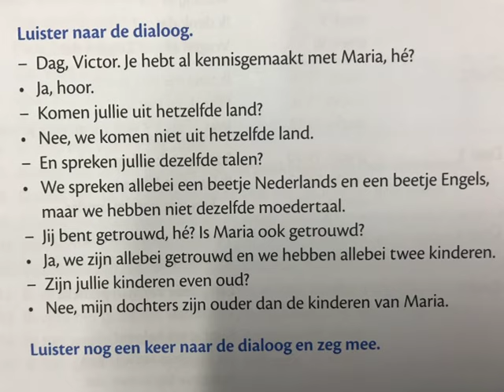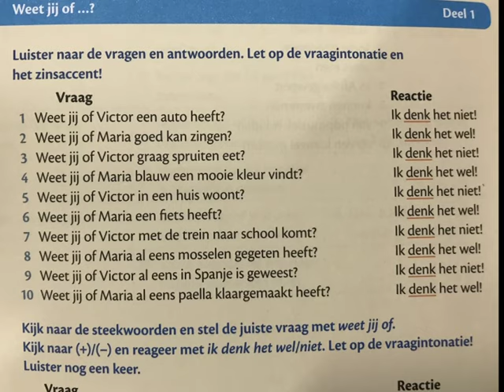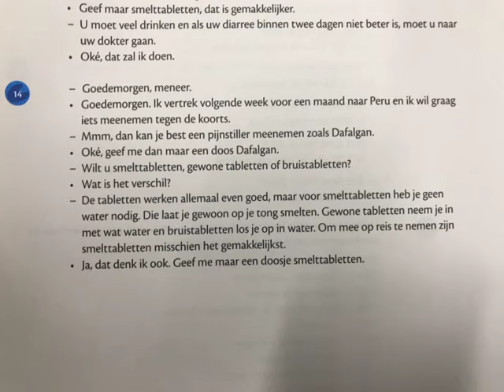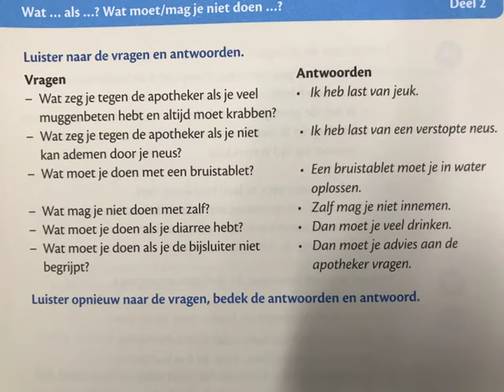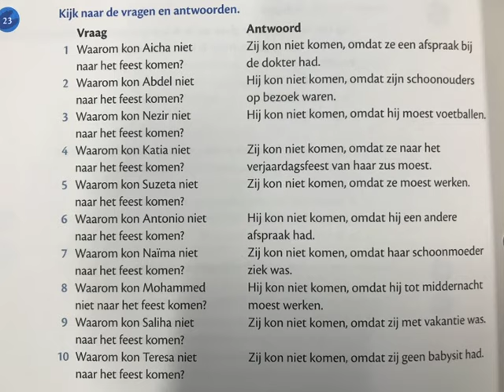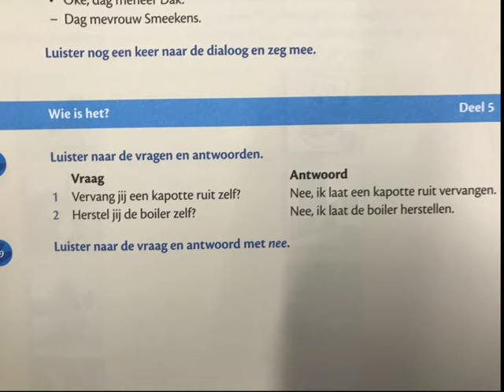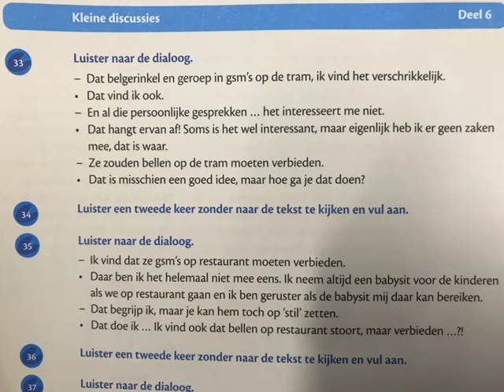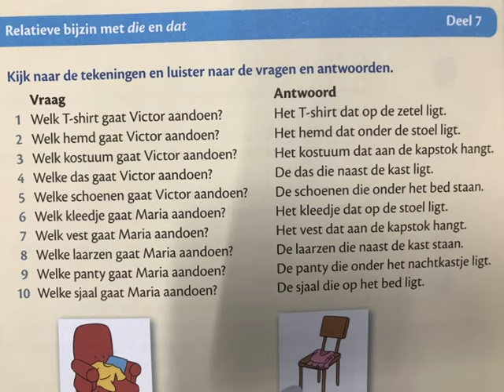Nederlands 2.2 - nederlands voor beginners - Beginner's dutch - Niveau B1 LearnDutch هولندي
Uit welk land kom je? Waar kom je vandaan?